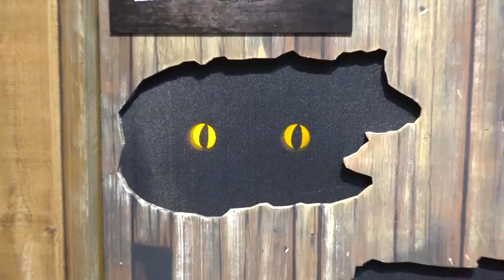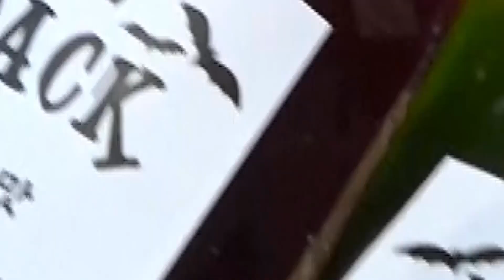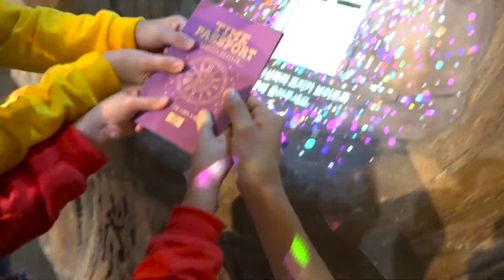बोरम और जानवरों के साथ कार्टून किटन एडवेंचर्स कैसे आकर्षित करें